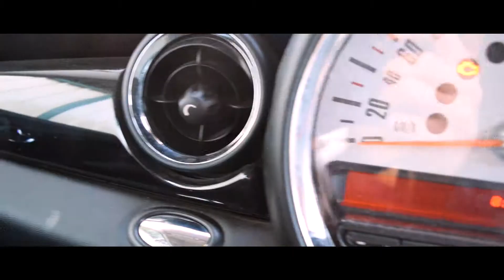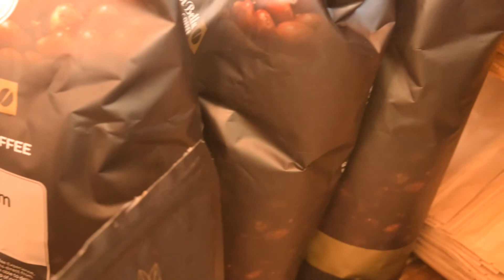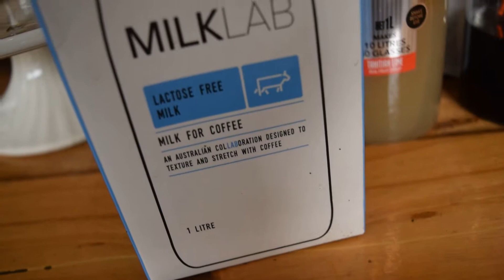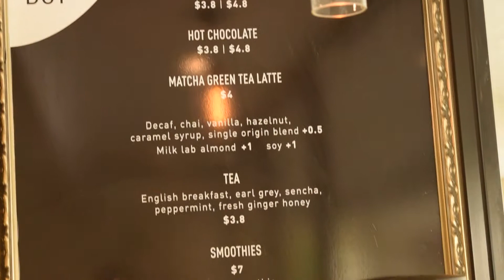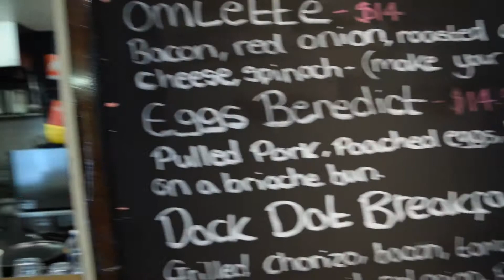Brunch? How Melbournians have brunch? Brunch 是什么？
Maddox Cafe - 295 Sydney Road
Dock Dot - shop 10, 360 St Kilda Road

wechat - dannyding2014